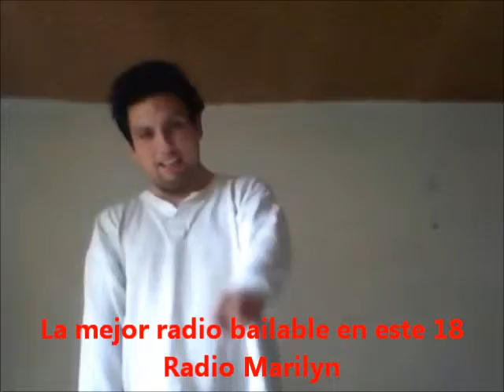Hola soy juan javier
El mejor comentario de Chile vs Venezuela 2013      ELIMINATORIAS BRASIL 2014